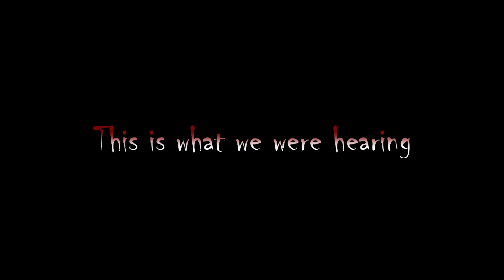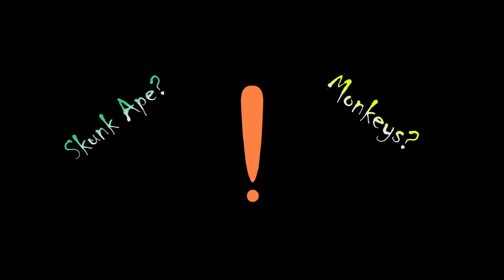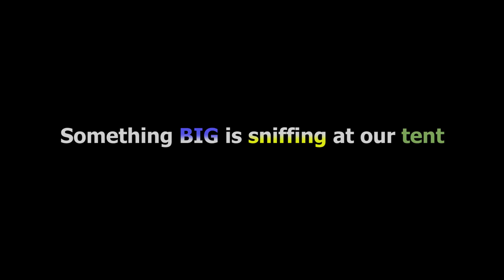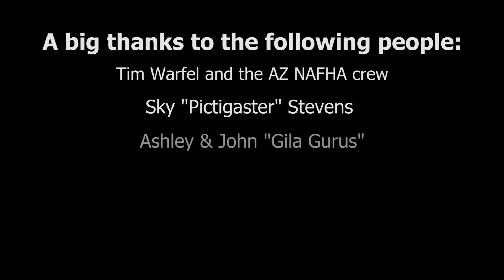Monkeys, Armadillos, Snakes and Russians!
Some field herping in TX, AR, and AZ from last year with a sneak peek
at a recent 2015 trip to AZ. Hope you enjoy.